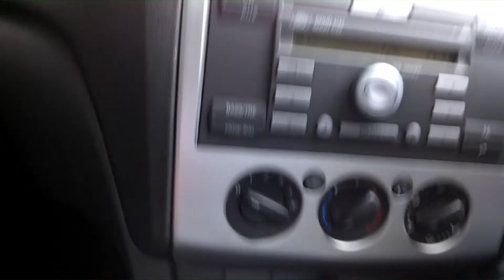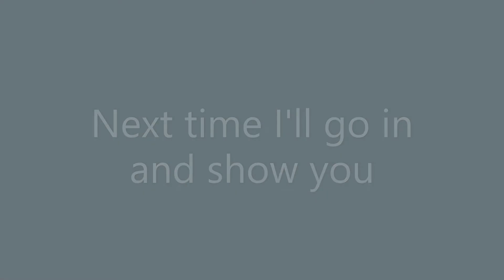Gordano Services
My visit 6th July 2020.